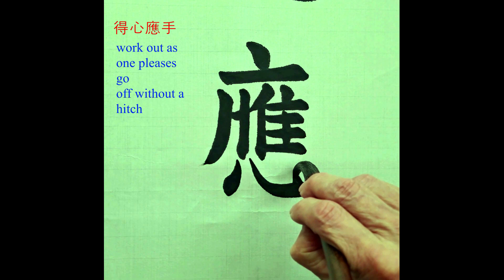得心應手 ｜Calligraphy｜Chinese ​​​Calligraphy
得心應手 득심응수- 일이 마음 먹은 대로 되다.순조롭게 되다.